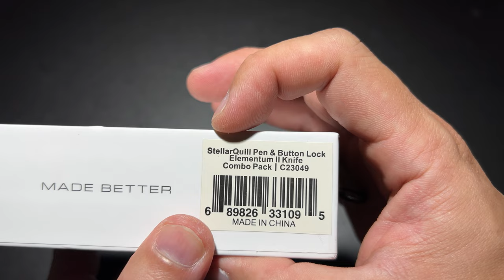CIVIVI STELLAR QUILL PEN & BUTTON LOCK ELEMENTUM II ยืม ปากกามาพร้อมมีด ชุด Combo pack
฿3,960.- CIVIVI C23049 StellarQuill Pen & Button Lock Elementum II Knife Combo Pack
Shop ''CFF KNIFE CENTER'' เพื่อให้บริการ ลับคมมีด สปามีด ให้กับลูกค้า ไม่ว่าจะเป็นมีดเดินป่า มีดพกใช้งานประจำ หรือแม้กระทั่งมีดครัวที่ใช้งานทุกวันในราคาเป็นกันเอง โดยเฉพาะมีดครัว ราคาเริ่มต้นเพียงเล่มละ 30 บาทเท่านั้น!! และมีดอื่นๆ หากสนใจก็สามารถติดต่อสอบถามรายละเอียดก่อนใช้บริการได้ทุกช่องทาง Line ID : Cffthailand / Facebook : CFFsurvivaloutdoor , CFF Cutlery & Kitchen tools Thailand หรือ โทร.

Specifications :
Package Name: StellarQuill Pen & Button Lock Elementum II Knife Combo Pack
Model Name: Button Lock Elementum II         StellarQuill
Packing Dimension: 13.8*8.4*3.8cm
Total Weight After Packing: 5.61oz        / 159g
Overall Length: 7.06"  / 179.4mm 3.51"   / 89.2mm
Width: 1.19"  / 30.3mm
Overall Height(Include Clip): 0.68" / 17.3mm
Blade Length: 2.96" / 75.1mm
Closed Length: 4.11" / 104.3mm
Blade Thickness: 0.12" / 3mm
Handle Thickness: 0.51" / 13mm
Knife Weight: 3.12oz / 88.5g & 0.45oz / 12.8g
Blade Material: Nitro-V
Blade Hardness: 59-61HRC
Blade Grind: Hollow
Blade Finish: Satin Finished
Blade Type: Drop Point
Handle Material: G10
Handle Color/Finish: Ivory
Liner Material: Stainless Steel
Liner Color/Finish: Red Painted
Pocket Clip: Tip-Up, Right Carry
Clip Material: Stainless Steel
Screws Material: Stainless Steel
Pivot Assembly: Caged Ceramic Ball Bearing
Locking Mechanism: Button Lock
Diameter: / 0.43" / 11mm
Body Material: / Aluminum
Body Color: / Silver
Ink Color: / Black
Extra Refill: / 2 Pcs
Sealing Ring Material: / Rubber (With Extra 4 Pcs)
Ballpoint Refill Length: / 2.75" / 70mm
*Note that the button lock is designed with a spring under the button to provide just the right amount of tension so that there is enough resistance to avoid accidental opening, while still offering the ideal amount of pressure to release the lock.
Designer: CIVIVI